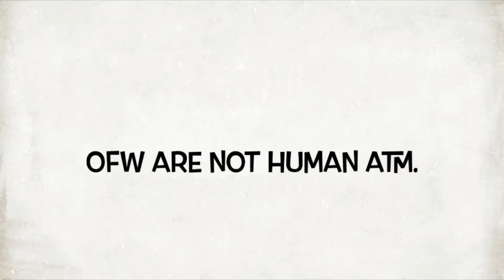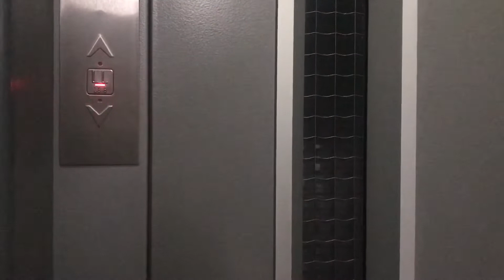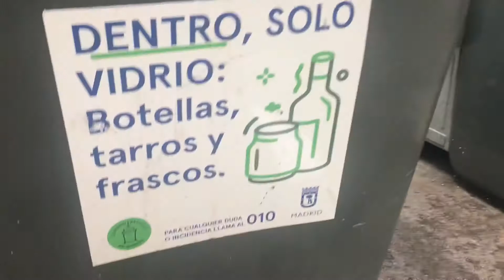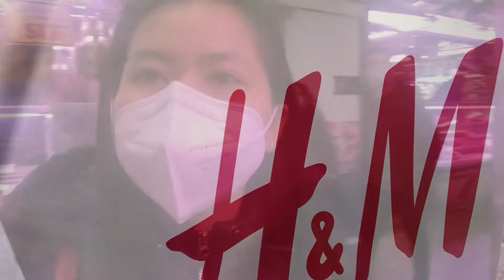Windows shopping 🛍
Deserve naming mga ofw ang minsan itreat ang sarili.